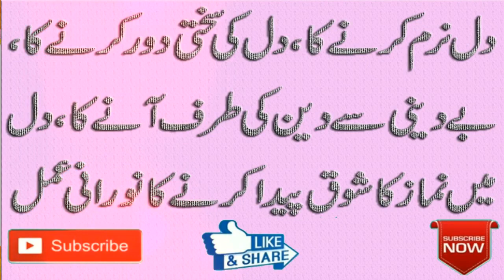DIL KO NARAM KARNE KA QURANI WAZIFA / DIL KI SAKHTI DOOR KRNE KA ROHANI AMAL/ ROHANI CLINIC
dil ki sakhti door karne ki dua
dil naram karne ki dua – har kisi sy jayez kam karwayien.